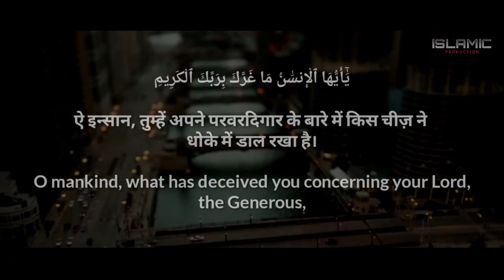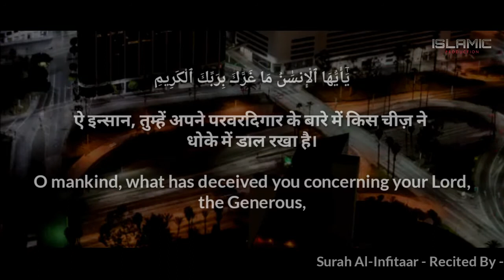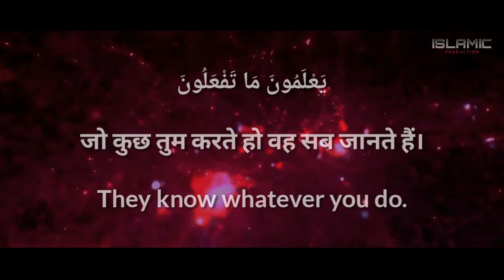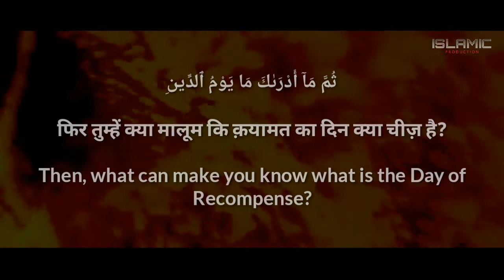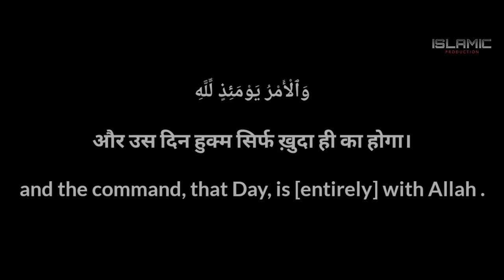Surah Al-Infitaar - Translation with Hindi and English - Recited by - Omar Hisham Al Arabi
Surah Al Infitaar (82)-

Translation with Hindi And English-